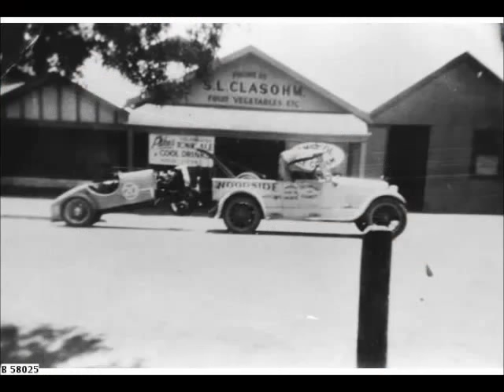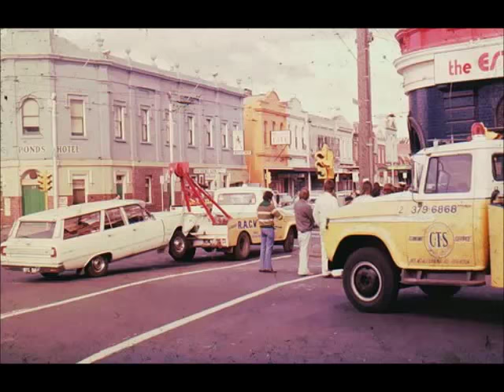Old Tow Trucks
Montage of old Australian Tow Trucks.